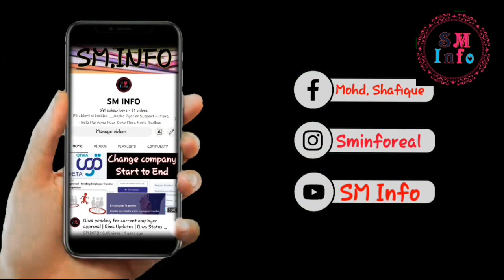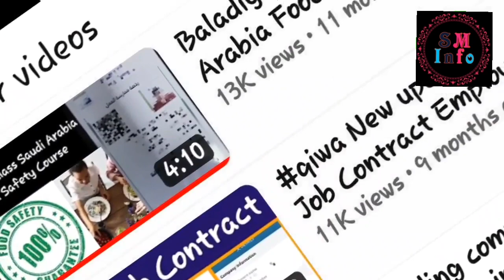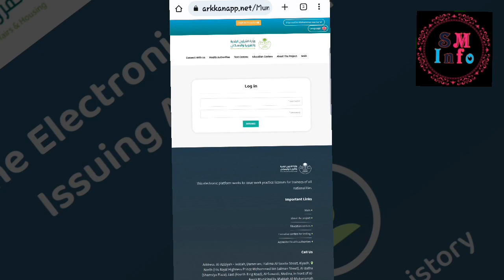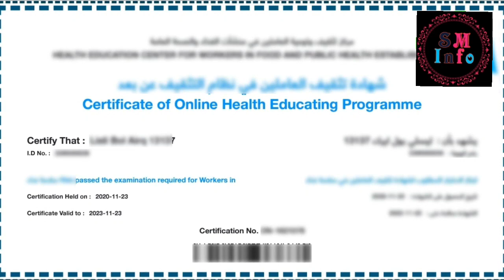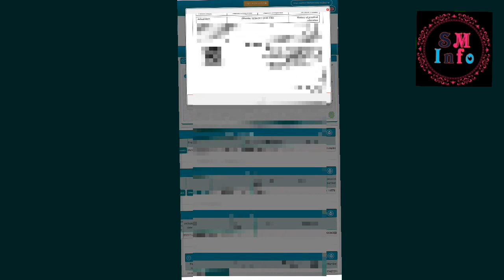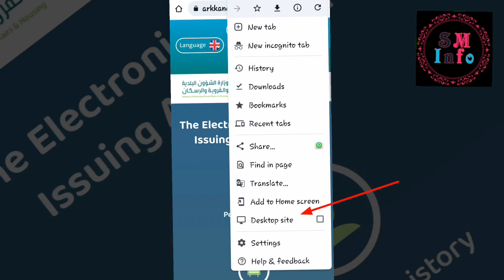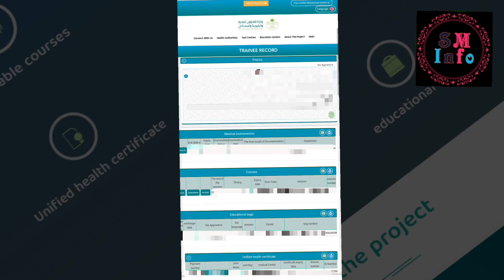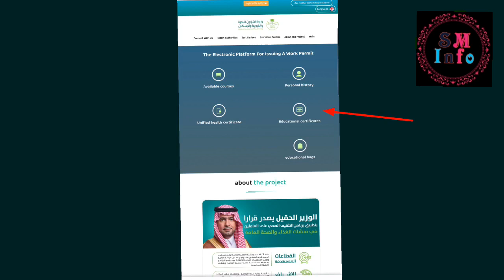Baladiya Class Certificate | Baladiya Class Result| Baladiya Card Saudi Arab| Download Baladiya Card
Baladiya Class Saudi Arabia part 1